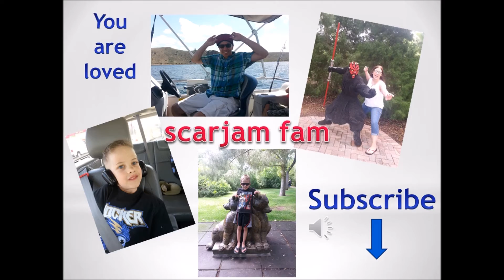🐶The Dale Tribe Gets a SURPRISE PUPPY🐶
We share Thanksgiving together and see Aspen Dale open a surprise gift.
 About us:
We are Family Vloggers that enjoy sharing our happy adventures in this family vlog.